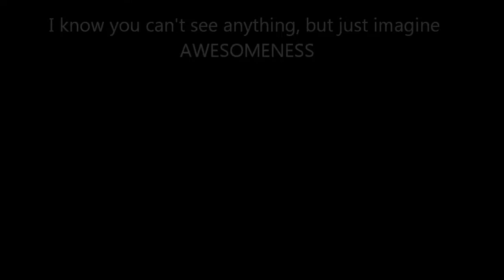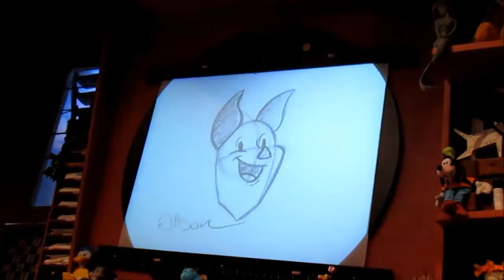Park Hopping & Fireworks | Disneyland Honeymoon - Last Day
Here is the last day of our honeymoon. We spent it park hopping and repeating many of our favorites. We even got the opportunity to meet Oswald! It was a wonderful first trip as a couple and we look forward to more Disney fun. Included in footage of the Firework show for the Disneyland Diamond Celebrate. However where we were, we couldn't see everything so here is a link for an awesome full video of Disneyland Forever